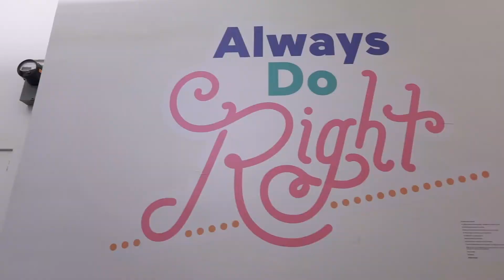Holler Partners with Knotel to Get The Message Across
Holler, a messaging technology startup based in New York, needed more workspace to accommodate its rapid growth. Enter Knotel.